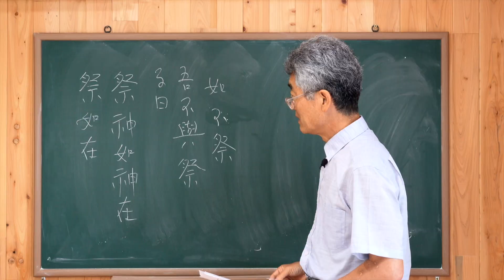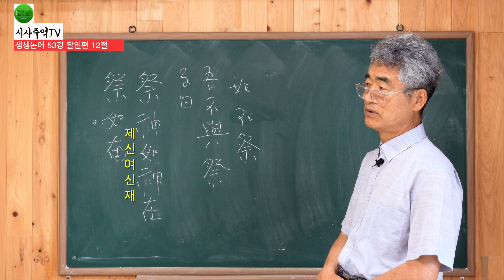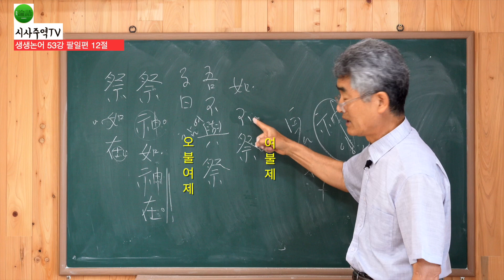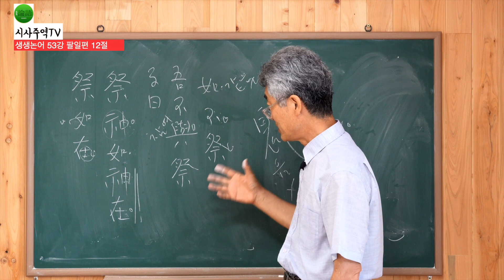[논어] 53강 팔일편 12절